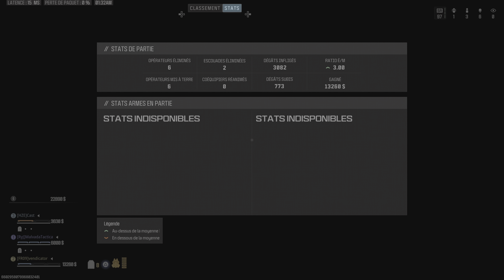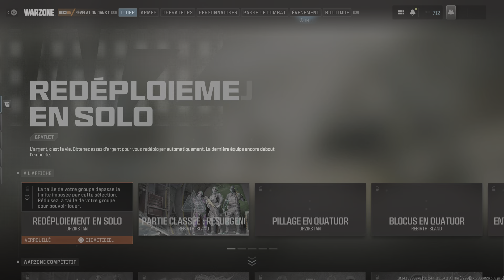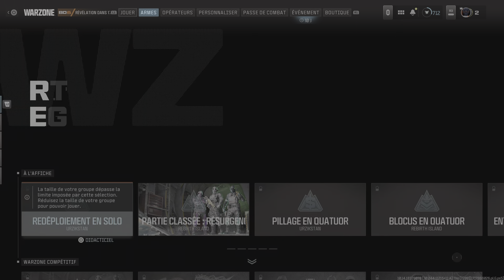Top 1 cast finisher